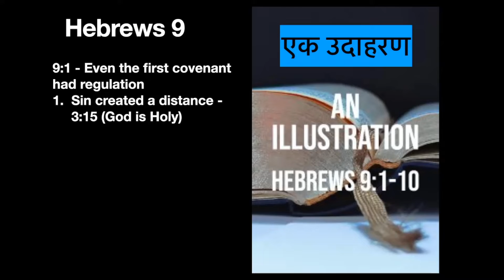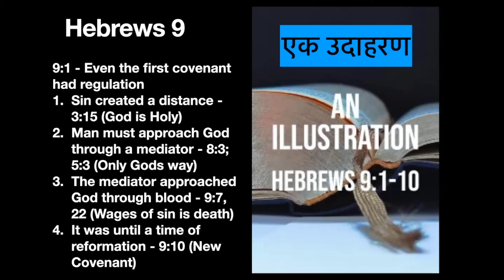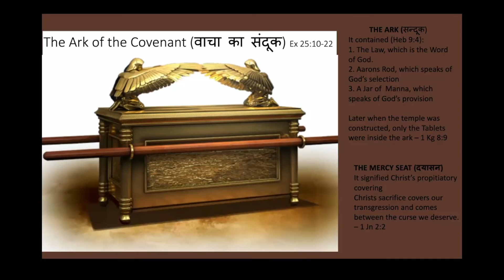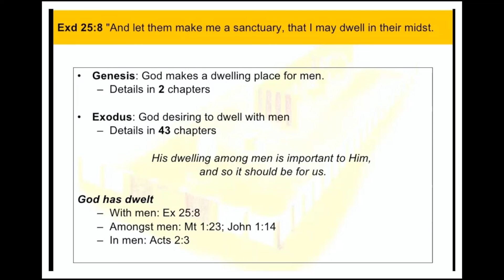নতুন নিয়ম - Hebrews 9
Message given at Dhupguri Assembly
Translation by Nikhil Das
22-May-22